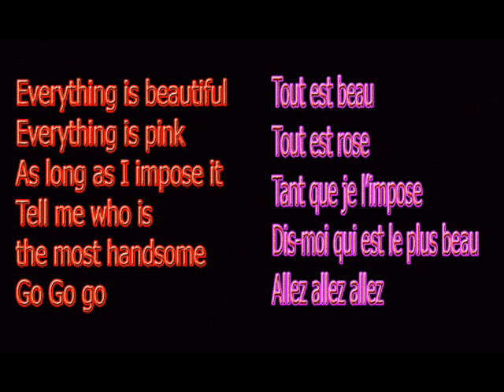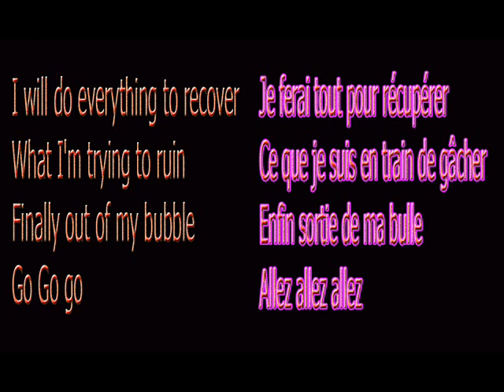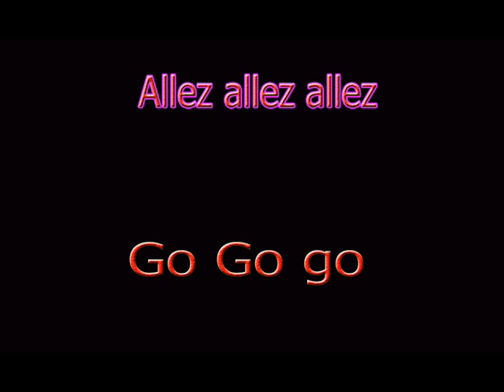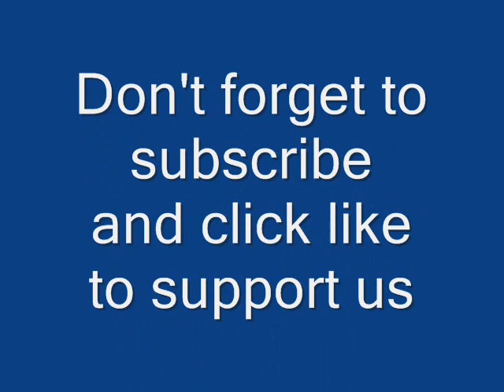The wonderful French song :Ego for Willy William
One of the best French songs: song Ego for Willy William
It's translated into English